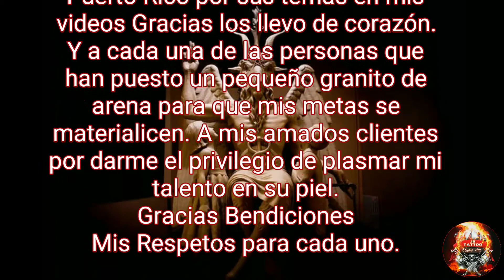Manos de Fátima en hombro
Saludos Bienvenidos si eres amante de los Tattoo dale LIKE a nuestra página en Facebook ... y si sigues las redes sociales sigueme en ellas, cuento con tu apoyo Gracias ... será un placer trabajar para ustedes.

La Mejor Calidad al Mejor Precio

• Cita Previa y Servicio a Domicilio
• Ubicados en SANTURCE

Vía Móvil llamadas y Whatsapp ... 24h - 7d